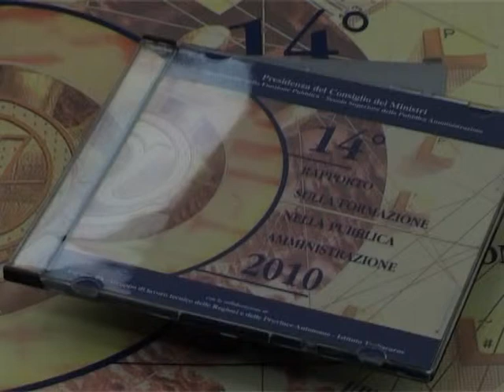Intervista ad Antonio Naddeo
Convegno Nazionale sulla Formazione della PA,  Roma 22 novembre 2011